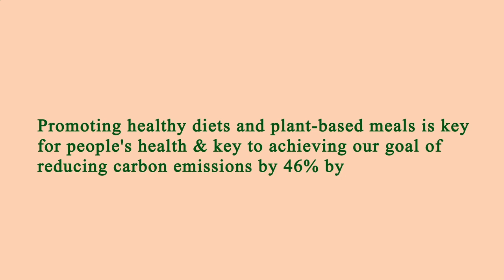Area Restaurant Near Me - Restaurant Area Near Me - Los Angeles 90029, Los Angeles County, CA, US